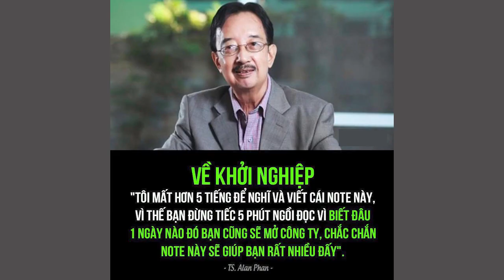Bí quyết khởi nghiệp thành công. Tiến sĩ Alan Phan